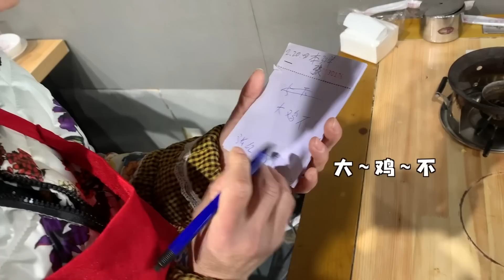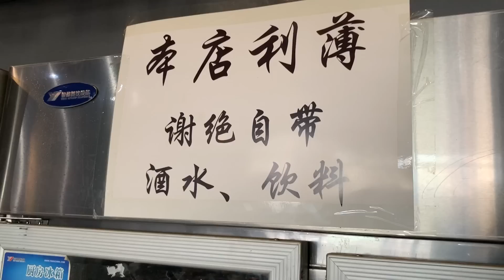【盗月社】吃过“大鸡不”吗？38元一锅，汤底煮方便面绝配！